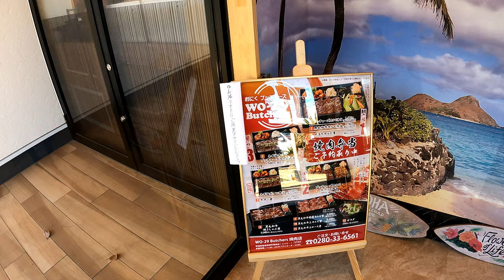【グルメ】茨城県境町 wo-29 butchers（おにくブッチャーズ）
最近出来た焼肉屋さんだそうです。店内はきれいで、注文システムも先進的でした。